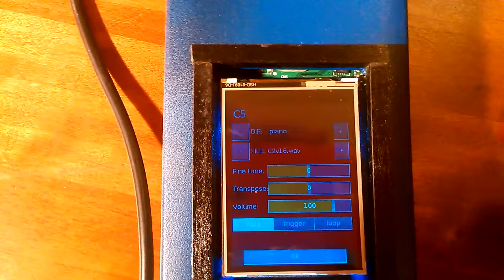stmpler - DIY midi sample player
stmpler is a simple, diy, lo-fi, midi triggered sample player based on a stm32f429 discovery evaluation board.